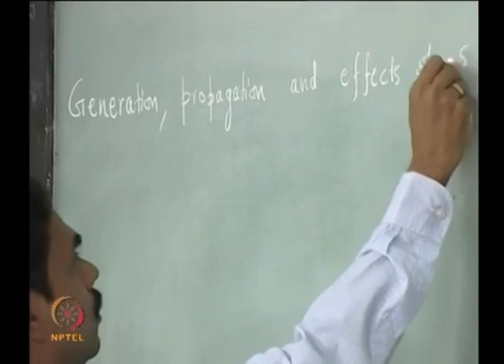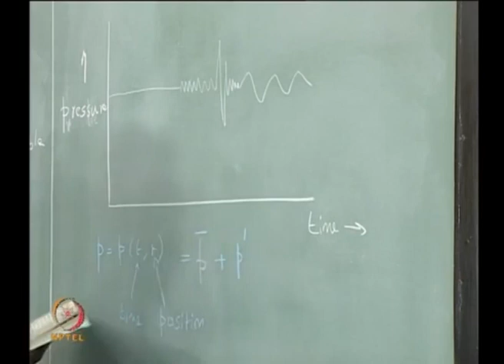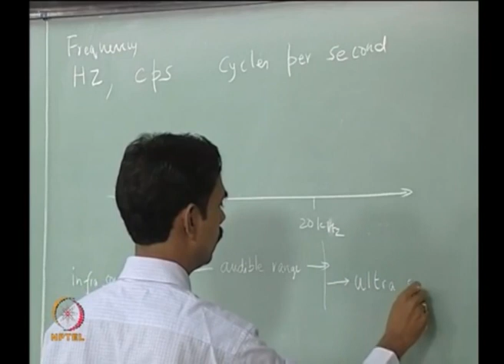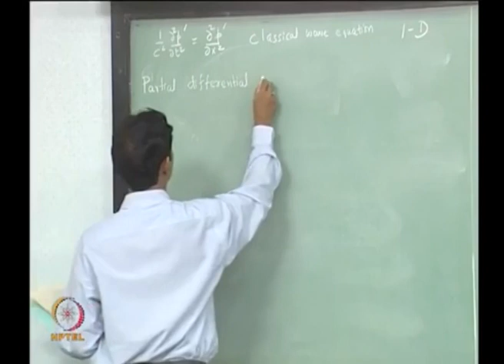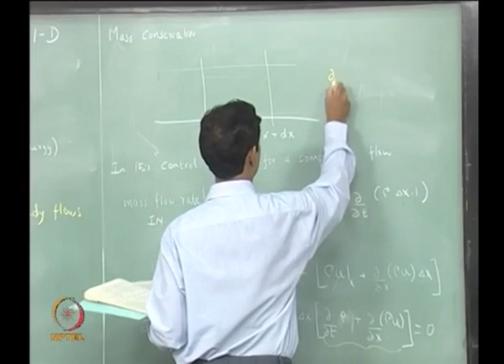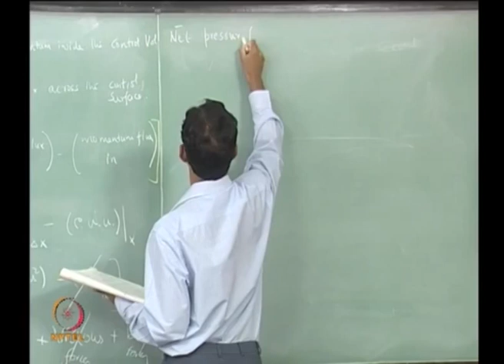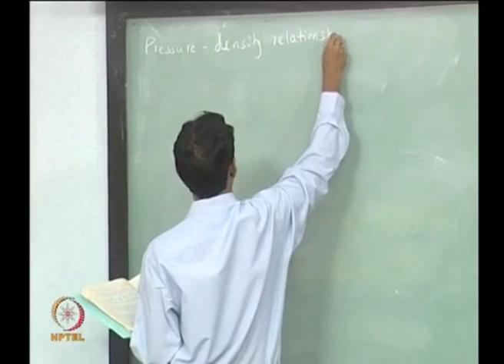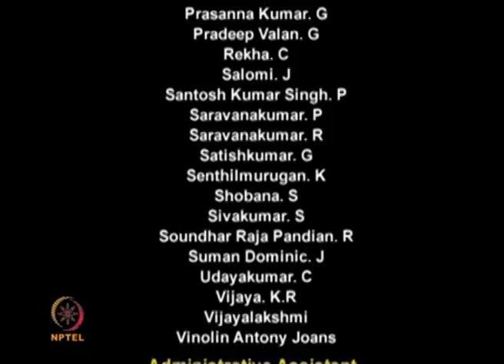Lec 02: Part I : Introduction to Acoustics Part II : Conservation Equations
Course Name :Acoustic Instabilities in Aerospace Propulsion